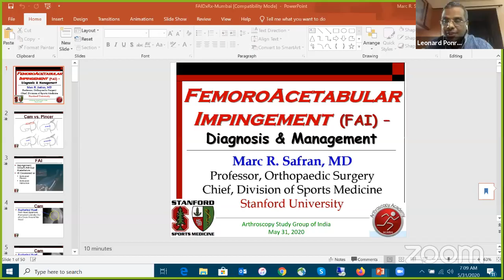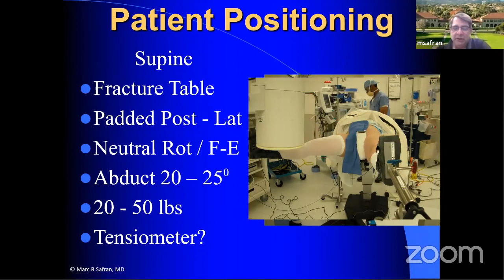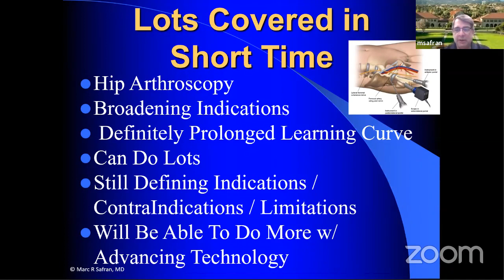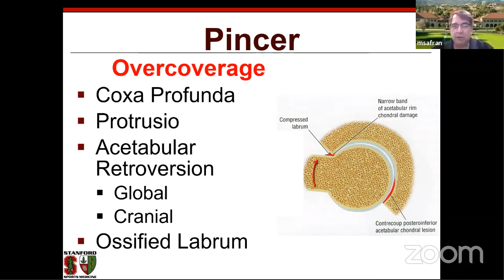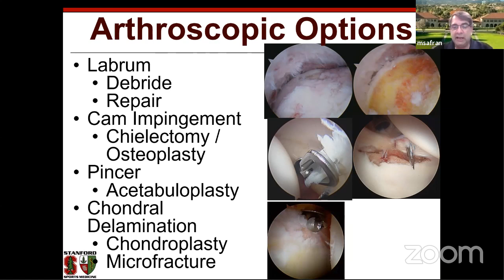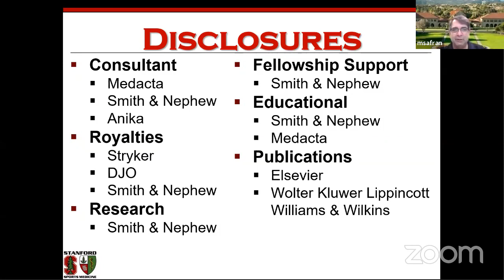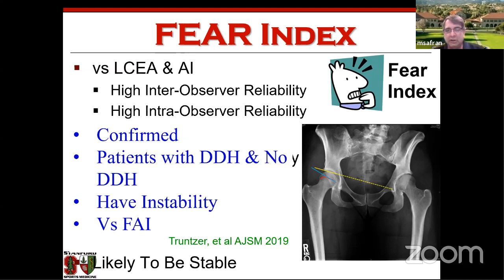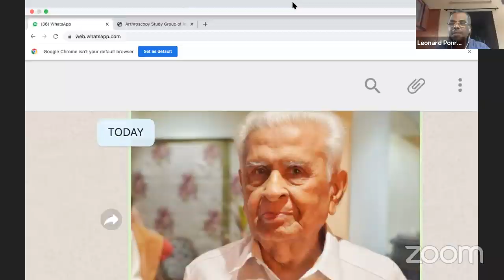Arthroscopy Academy's Hip Preservation - Dr Marc Safran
Arthroscopy Study Group of India (ASGI)
Arthroscopy Academy Mumbai

Live Webinar: Knee Anatomy- Part-II ByDr Robert Smigielski

Date: Thursday, 28th May 2020

Program:
Anatomy of posterolateral knee corner (30 Min)
Anatomy of meniscus and clinical application (30 Min)
Discussion (30 Min.)

Panelists:
Dr Vivek Pandey
Dr Bhupesh Karthik
Dr Nishith Shah
Dr Bhushan Sabnis
Dr I D SinghDr Rajiv Raman
Dr Rakesh Choudhary

Moderators:
Dr Abhay Narvekar
Dr Ranajit Panigrahi

Co-ordinators:
Dr Nicholas Antao
Dr Roshan Wade
Dr Sandeep Biraris